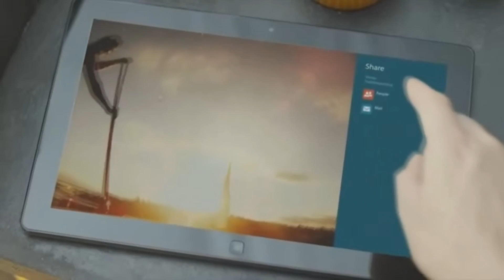Windows 8 Release Preview - Windows 8 em ação.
Apresentação do Novo sistema operacional da Microsoft.
O Windows 8 que possivelmente começará ser vendido no dia 26/08/2012, com suporte a diversas línguas.

O conteúdo do vídeo pertence a Microsoft Corporation e também possui todos os direitos autorais do vídeo em questão.